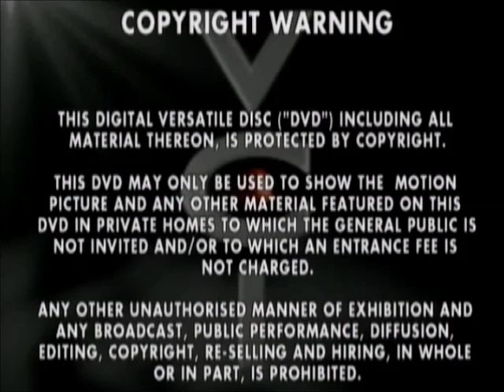Original DVD Opening and Closing to Jimmy Carr Live UK DVD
This is the Original DVD Opening and Closing to Jimmy Carr Live UK DVD and Here's the Order!

1. Copyright Warning
2. VCI DVD Logo
3. Channel 4 Logo
4. DVD Menu
5. First Few Seconds of the Programme